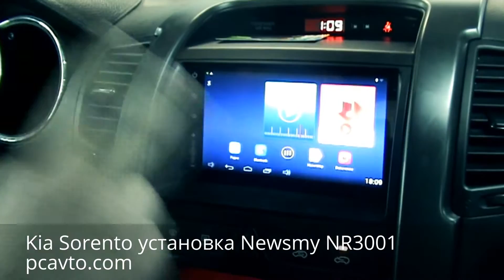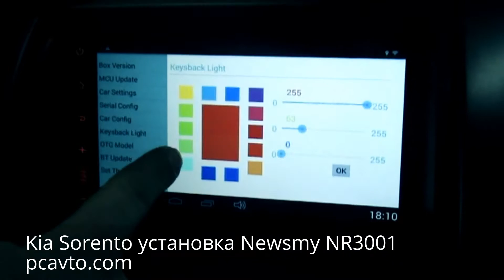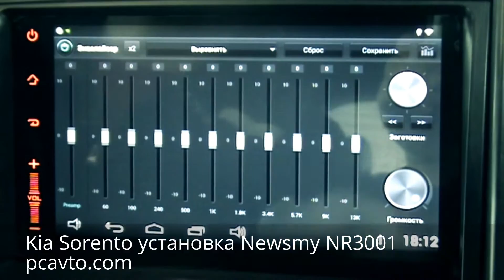Kia Sorento 2011 установка магнитолы на Андроид 4.4 Newsmy NR3001